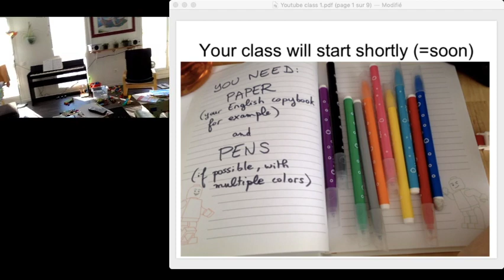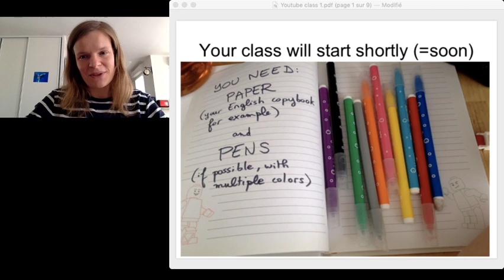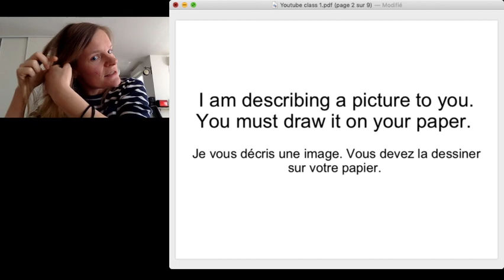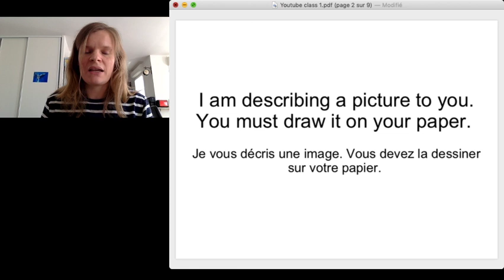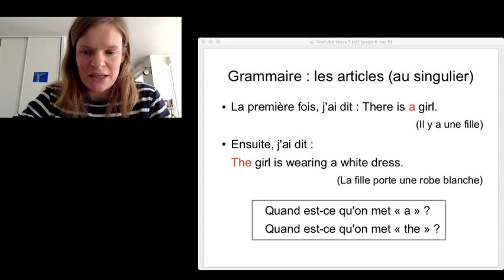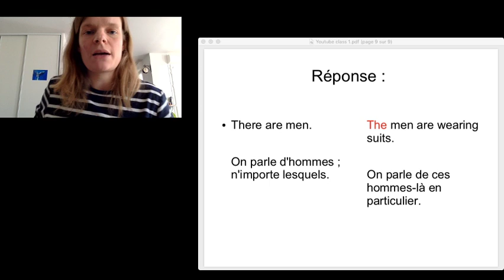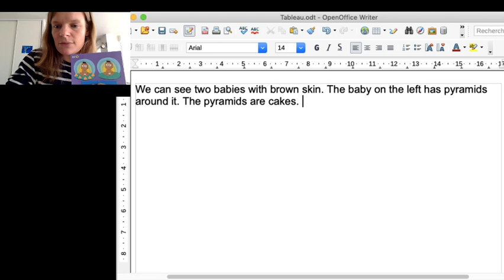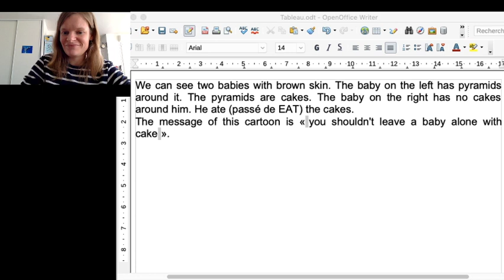Monday, March 23rd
With this video, you will draw a picture to discover a famous painting. Then, we will talk about grammar and you will write a little.
pour aller chercher la réponse.